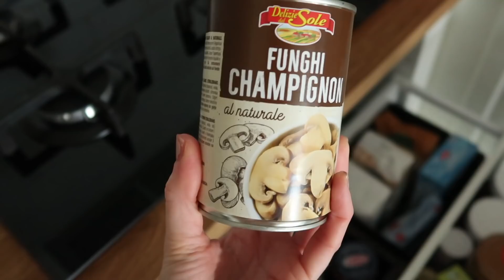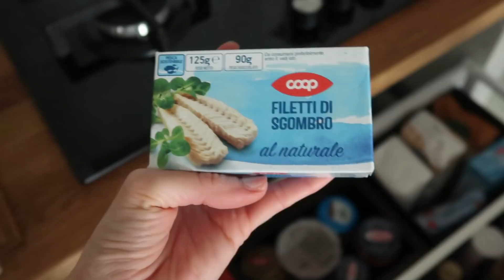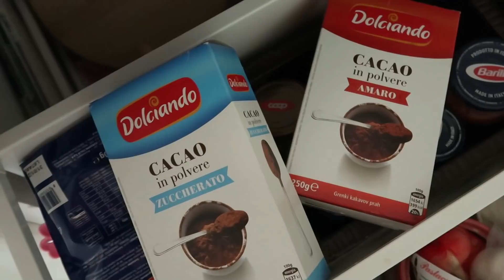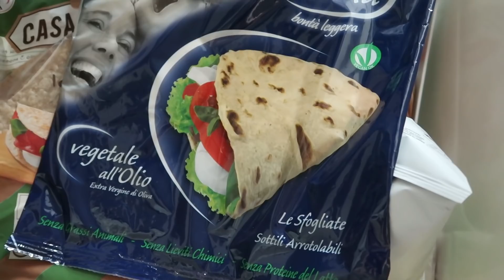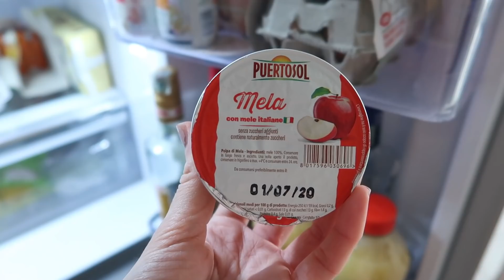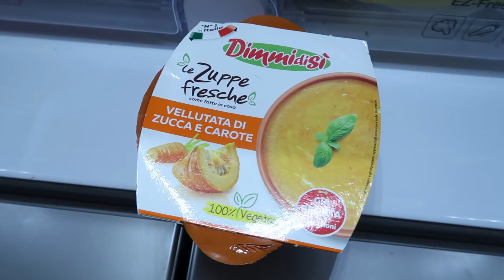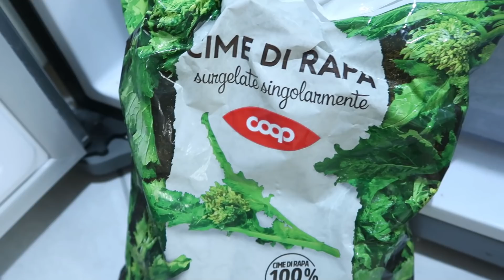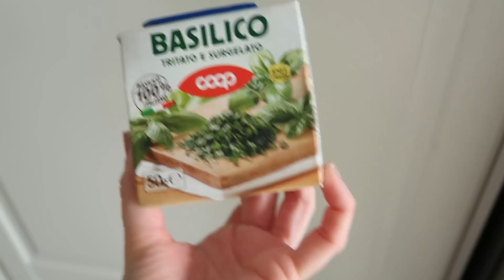IDEE FURBE PER SPESA INTELLIGENTE | COME RISPARMIARE E SOSTITUIRE PANE FRUTTA VERDURA PER 15 GIORNI